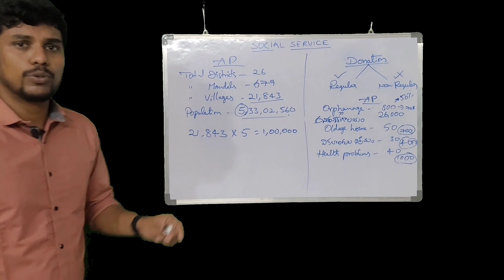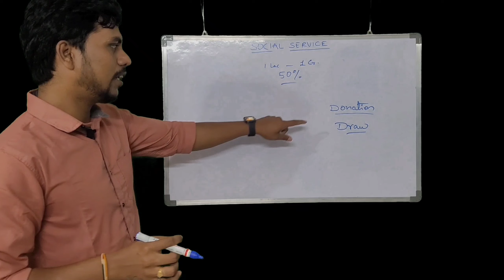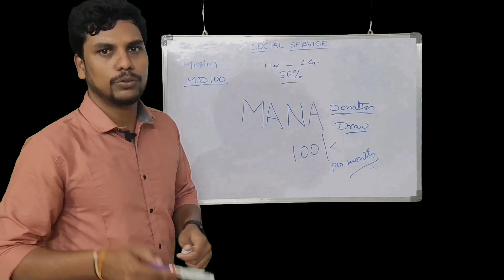కేవలం 100/- Donate చేస్తే లక్షల రూపాయలు Prize Money వస్తుందా🤔